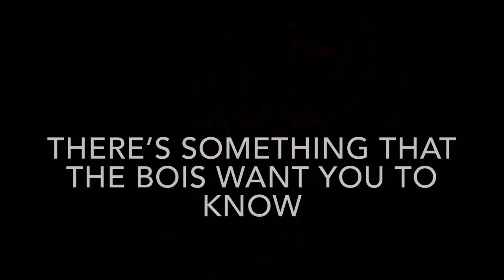David Turnbull Si Senor Lyrics